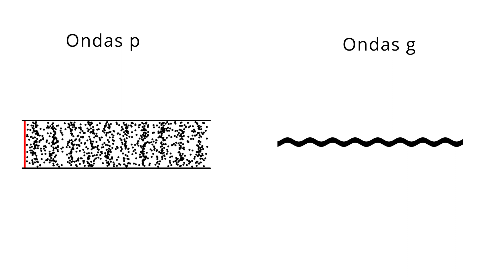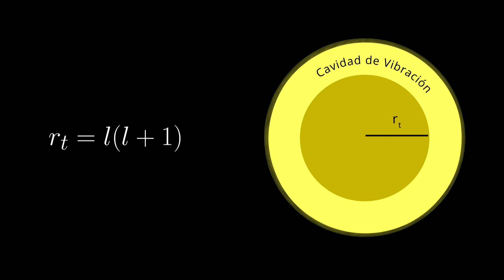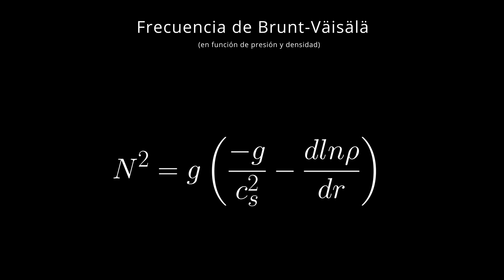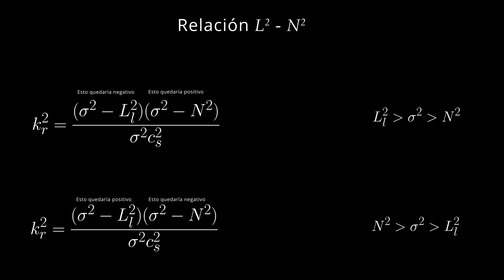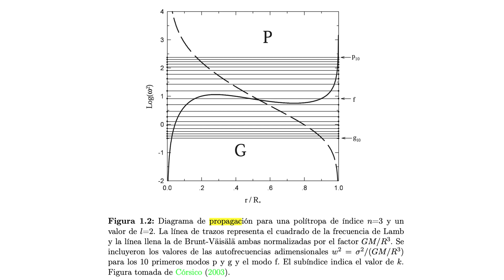Astrosismología II: ondas p, g y f en estrellas variables | Diagramas de propagación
En la Tierra se producen vibraciones de las placas tectónicas llamadas terremotos y producen ondas que se propagan por todo su interior; existen varios tipos de ondas. En las estrellas pasa lo mismo, existen "terremotos" que se propagan por su interior, pero al ser un fluido, estas ondas son diferentes a las que se propagan por la Tierra. Estudiando estas ondas podemos conocer el interior de las estrellas. La ciencia que estudia estas vibraciones se conoce como Astrosismología.

Guión creado por: Joan Tisdale
Animaciones creadas por: Joan Tisdale
Voz en Off: Joan Tisdale
Animaciones creadas con: Adobe After Effects

Referencias:
1. Di Mauro, M. (2017). A review on Asteroseismology. Astrophysical Journal.

2. García, A. (2011). Cuasi periodicidades en los periodogramas de estrellas Delta-Scuti (Tesis Doctoral). Instituto de Astrofísica de Andalucía (CSIC).

3. Monachesi, A. (2006). Pulsaciones no-radiales, no-adiaba ́ticas en estrellas pre-enanas blancas PG1159 (Tesis de Licenciatura). Universidad Nacional de La Plata.

4. Sánchez, J. (2013). Pulsaciones de Estrellas de Baja masa en la Secuencia Principal. (Tesis de Licenciatura). Universidad Nacional de La Plata.

5. Córsico, A. (2014). Astrosismolog ́ıa de estrellas enanas blancas.

6. Bowman, D. (2020). Asteroseismology of High-Mass Stars: New Insights of Stellar Interiors With Space Telescopes. Frontiers In Astronomy And Space Sciences, 7. doi: 10.3389/fspas.2020.578584